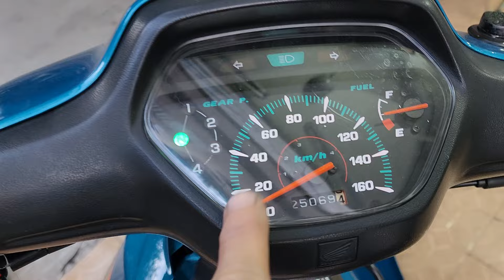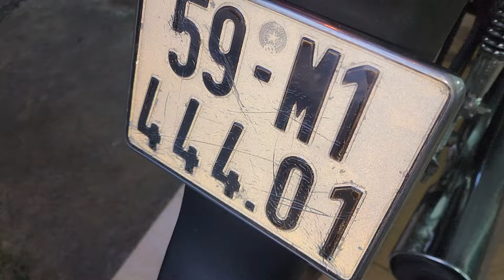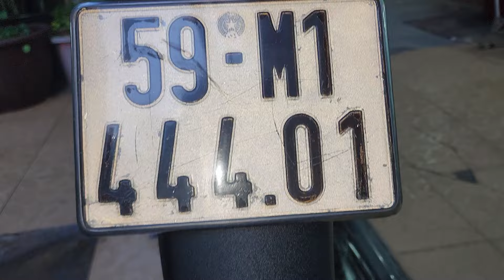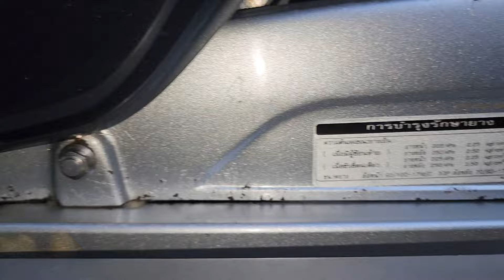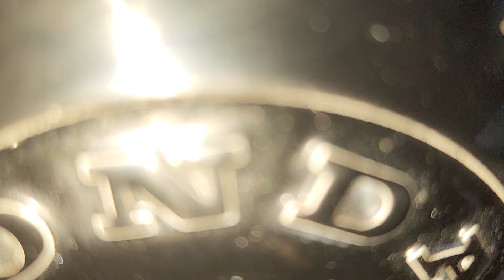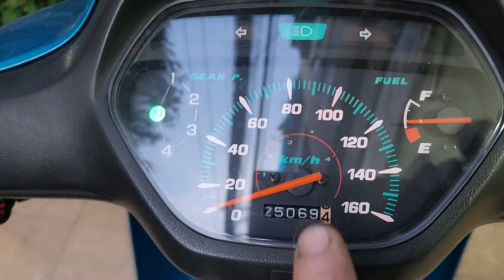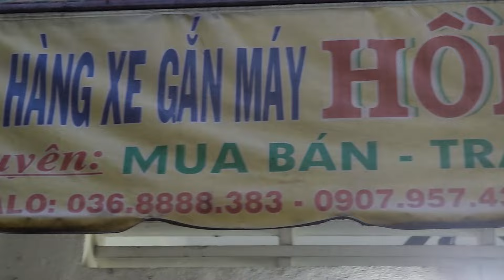đã bán WAVE THAI MTE ĐẦU 000# bán phu tung dream thai# phu tung WAVE THAI# BSTP.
XE MÁY HỒNG AN ĐỘC LẠ ĐẸP CHẨT SÀI GÒN AE CẦN XE SƯU TẦM ALO NHÉ.cả nhà cần xe đẹp - phụ tùng theo xe sưu tầm lh shop xe may phụ tùng hồng an độc lạ đẹp chất sài gòn#xuhuongtiktok thinhhanhtrend TikTokLIVE dream thái# phụ tùng dream thái# bán dream thái# dọn dream thái#